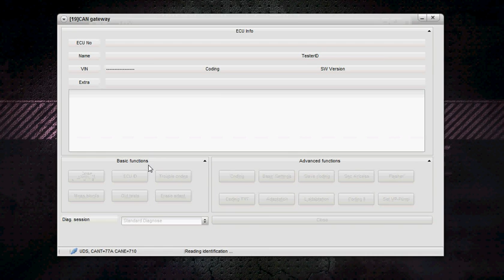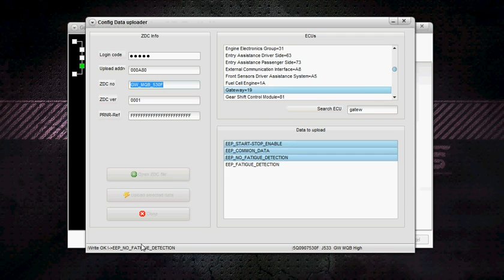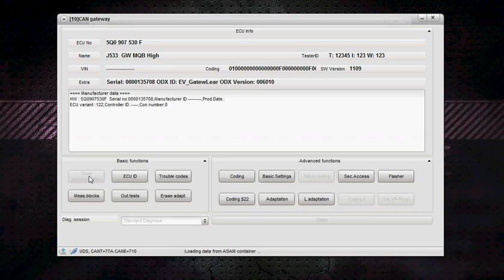Upload Configuration data to Golf MQB Gateway by VCP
VCP can upload the configuration data to newest MQB-Platform electronic control modules. In the movie we reconfiguring the badly configured VW golf's VII gateway (DTC: "Data set implausible") by reuploading the correct data, what clears the error.
Same method can be used to reconfigure MMI 3G/3G+/RNS850 head units. The advanced functions of newer control units are mostly configurable only by such "datasets".